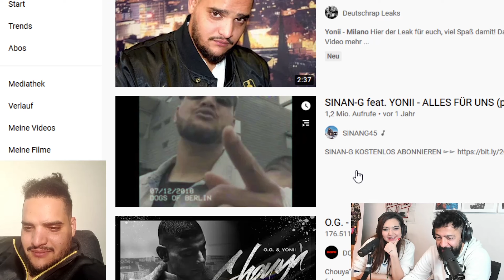YONII singt LIVE! YONII - MILANO | Rooz Reagiert +@YONIIOFFICIAL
Rooz reagiert auf YONII - MILANO (Official Audio) mit Yonii gemeinsam!
Hier die Ausschnitte aus dem Twitch Kanal "RoozWorld" für euch!